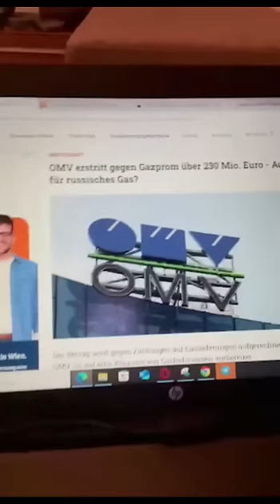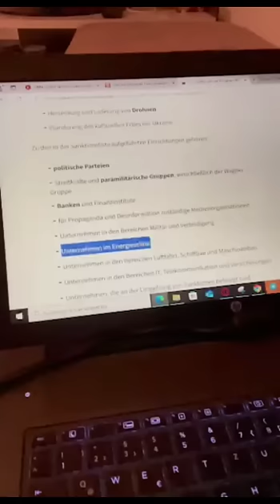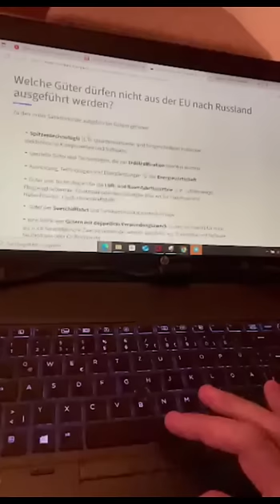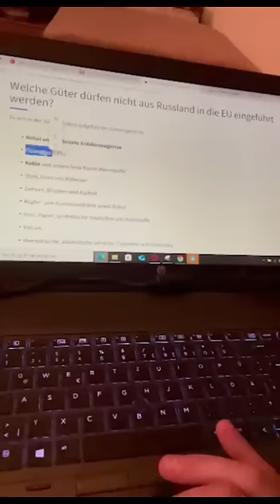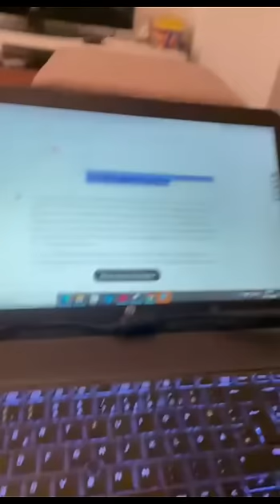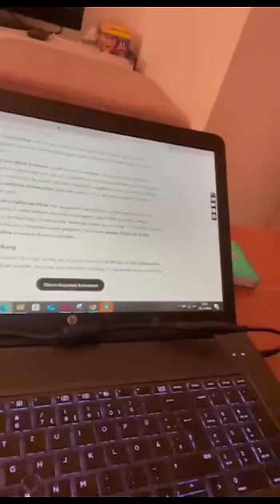GASPREIS-EXPLODIERT! Austro-Ampel zerstört Österreich I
Die seit Jahrzehnten günstigsten Öl, Gas und Kohle Verträge mit Russland sind nicht mehr politisch gewünscht, das billigste russische Gas wird gegen teures aus den USA, Israel und Co getauscht!

Dies sagt Chat GPT zu der Zerstörung der Österreichischen Wirtschaft. Soviele Jobs sind in Gefahr

Hier ist die Liste der EU Sanktionen die unser Österreich gerade massiv schaden

Einfach reinschauen und Vergleichen - warscheinlich explodieren bald wieder die Strompreise bei den großen Stromanbietern in Österreich!